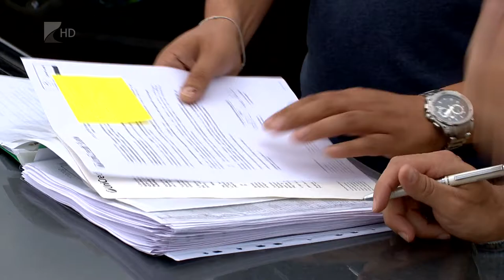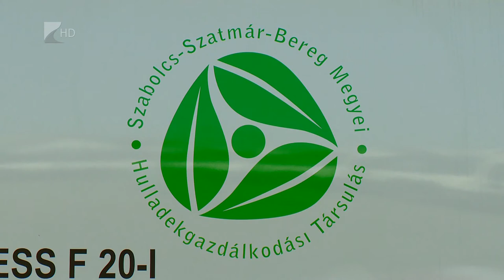18 új hulladékszállító autó - Kölcsey Tv